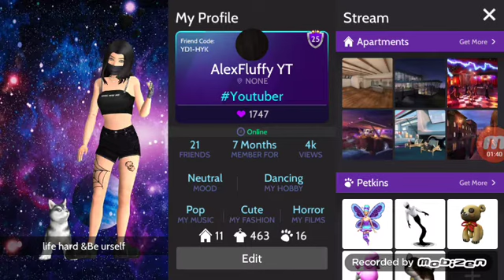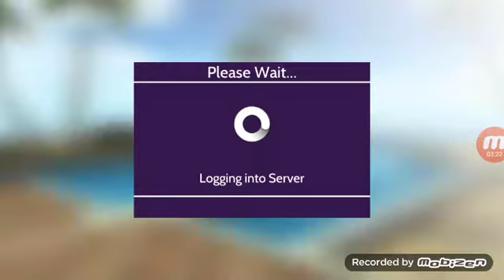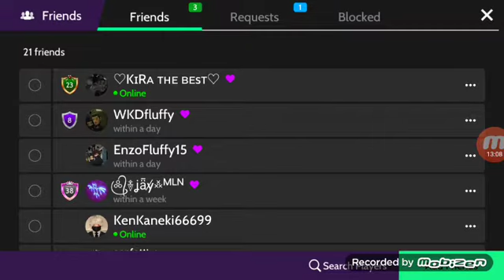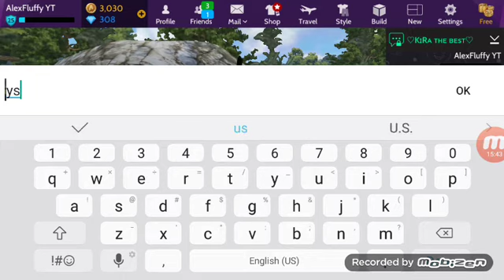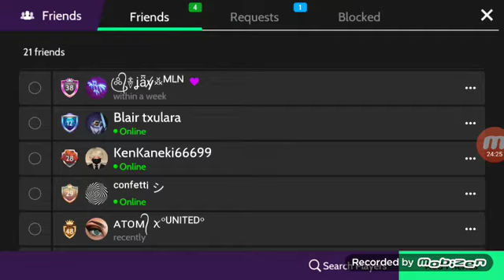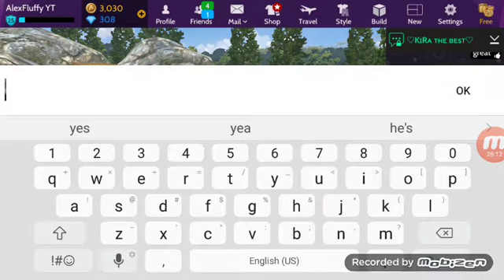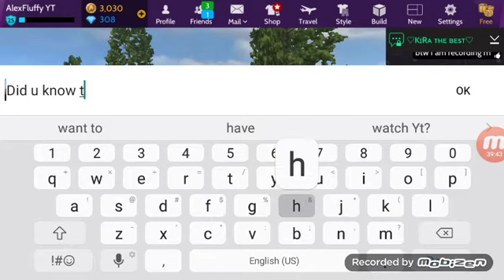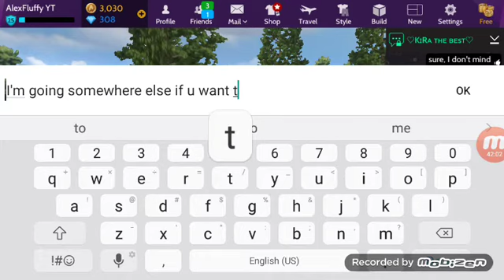Avakinlife part 4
Ask me questions if u want to, I don't mind
but don't ask me about personal information about me okay